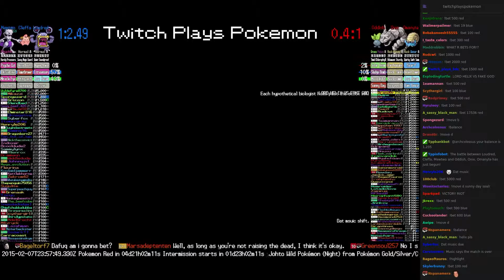Twitch Plays Pokémon Battle Revolution - Match #8078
Match #8078 [Blue: Loudred, Cleffa, Mewtwo] vs [Red: Oddish, Onix, Omanyte]